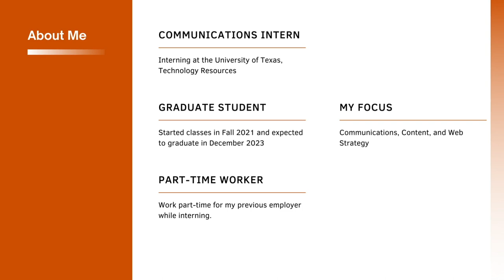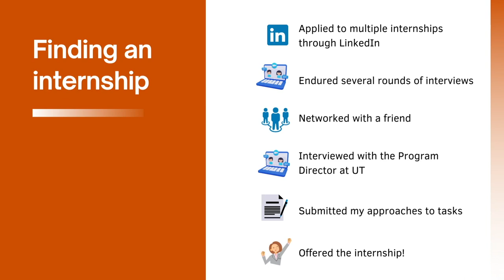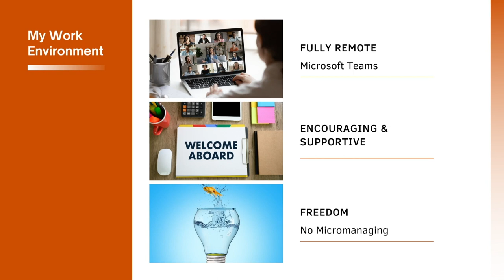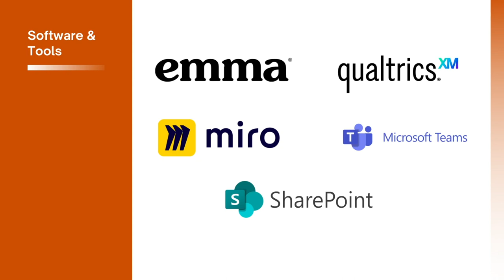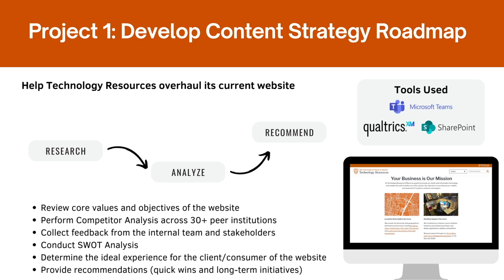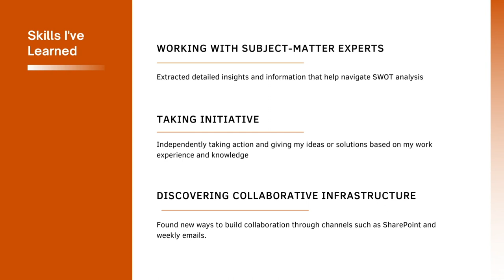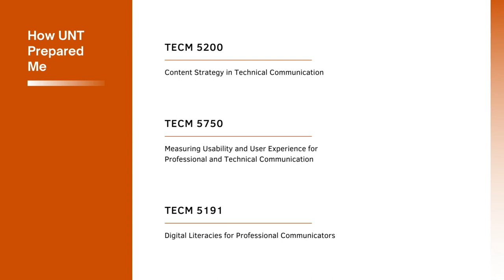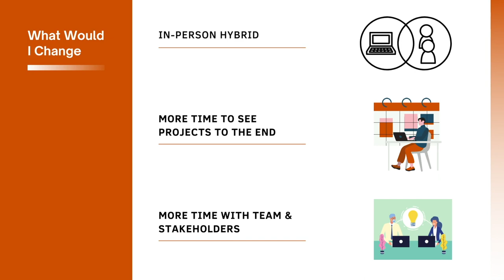My Communications Internship at University of Texas in Technology Resources by Amy McElroy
Amy (MA expected, 2023) talks about her experience as a technical writer and content strategist in higher education.

techcomm.unt.edu